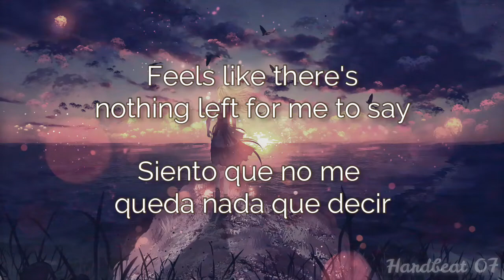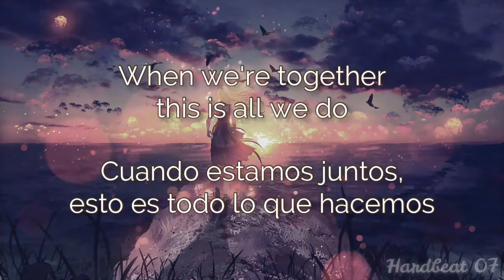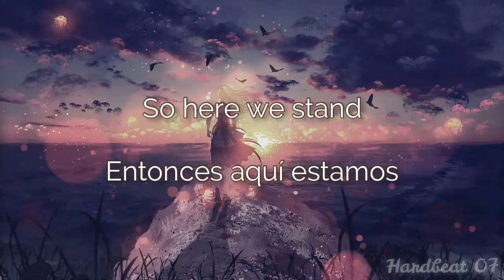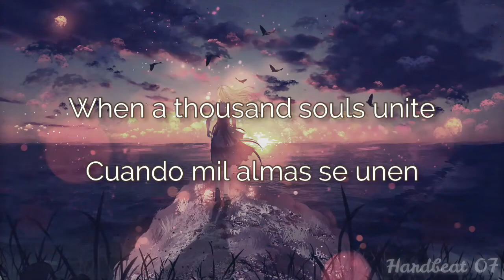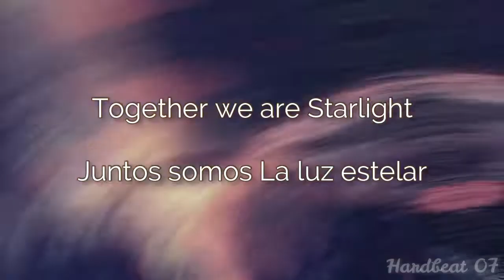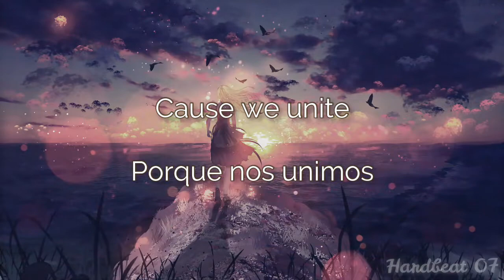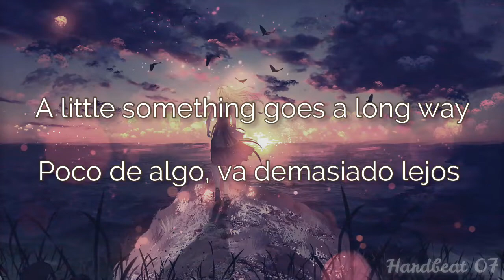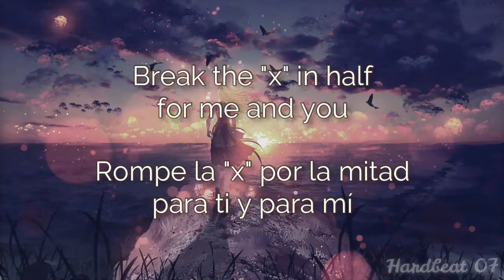Frequencerz & Phuture Noize - Starlight (Sub Eng-Esp)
Uff esta obra maestra, esperando meses por este ID y porfin aqui , me pone chinita la piel esta cancion , los interpretes son grandes !!
si siguen asi habra hard para rato

Les tengo preparado algo para ustedes muy próximamente espero que les guste, este proyecto continua

Disfruten de la canción

Y recuerda el hardstyle nos une!!!